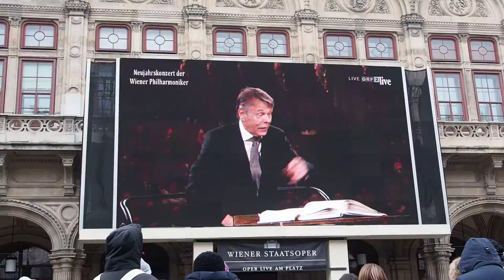20160101維也納少年合唱團旅遊假期